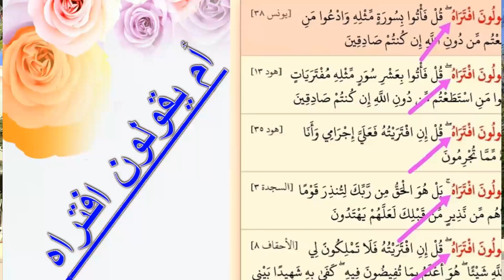أم يقولون افتراه بل هو الحق من ربك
10 : 37  وَ مَا كَانَ هٰذَا الۡقُرۡاٰنُ اَنۡ یُّفۡتَرٰی مِنۡ دُوۡنِ اللّٰهِ وَ لٰكِنۡ تَصۡدِیۡقَ الَّذِیۡ بَیۡنَ یَدَیۡهِ وَ تَفۡصِیۡلَ الۡكِتٰبِ لَا رَیۡبَ فِیۡهِ مِنۡ رَّبِّ الۡعٰلَمِیۡنَ ﴿۟۳۷﴾

10 : 38  اَمۡ یَقُوۡلُوۡنَ افۡتَرٰىهُ ؕ قُلۡ فَاۡتُوۡا بِسُوۡرَۃٍ مِّثۡلِهٖ وَ ادۡعُوۡا مَنِ اسۡتَطَعۡتُمۡ مِّنۡ دُوۡنِ اللّٰهِ اِنۡ كُنۡتُمۡ صٰدِقِیۡنَ ﴿۳۸﴾

11 : 13  اَمۡ یَقُوۡلُوۡنَ افۡتَرٰىهُ ؕ قُلۡ فَاۡتُوۡا بِعَشۡرِ سُوَرٍ مِّثۡلِهٖ مُفۡتَرَیٰتٍ وَّ ادۡعُوۡا مَنِ اسۡتَطَعۡتُمۡ مِّنۡ دُوۡنِ اللّٰهِ اِنۡ كُنۡتُمۡ صٰدِقِیۡنَ ﴿۱۳﴾

11 : 35  اَمۡ یَقُوۡلُوۡنَ افۡتَرٰىهُ ؕ قُلۡ اِنِ افۡتَرَیۡتُهٗ فَعَلَیَّ اِجۡرَامِیۡ وَ اَنَا بَرِیۡٓءٌ مِّمَّا تُجۡرِمُوۡنَ ﴿۳۵﴾

32 : 03  اَمۡ یَقُوۡلُوۡنَ افۡتَرٰىهُ ۚ بَلۡ هُوَ الۡحَقُّ مِنۡ رَّبِّكَ لِتُنۡذِرَ قَوۡمًا مَّاۤ اَتٰهُمۡ مِّنۡ نَّذِیۡرٍ مِّنۡ قَبۡلِكَ لَعَلَّهُمۡ یَهۡتَدُوۡنَ ﴿۳﴾

46 : 08  اَمۡ یَقُوۡلُوۡنَ افۡتَرٰىهُ ؕ قُلۡ اِنِ افۡتَرَیۡتُهٗ فَلَا تَمۡلِكُوۡنَ لِیۡ مِنَ اللّٰهِ شَیۡئًا ؕ هُوَ اَعۡلَمُ بِمَا تُفِیۡضُوۡنَ فِیۡهِ ؕ كَفٰی بِهٖ شَهِیۡدًۢا بَیۡنِیۡ وَ بَیۡنَكُمۡ ؕ وَ هُوَ الۡغَفُوۡرُ الرَّحِیۡمُ ﴿۸﴾